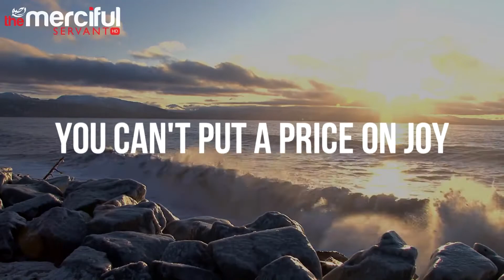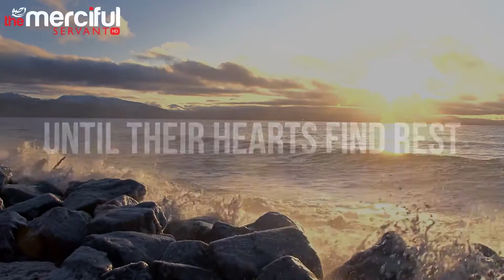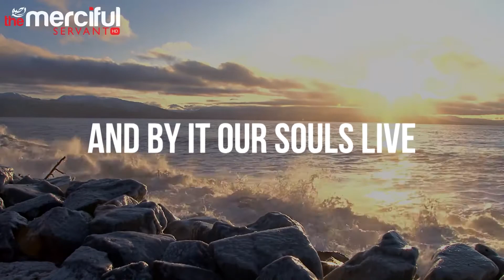The Best Thing in The World Soothing Nasheed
Every creation seeks for their heart desires in a daily basis as a means to best living. Emotional Nasheeds.